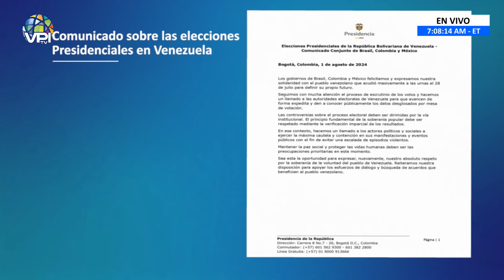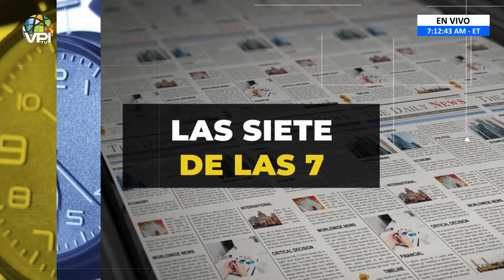Las 7 de las 7 en Buenos días - Viernes 2 de Agosto de 2024